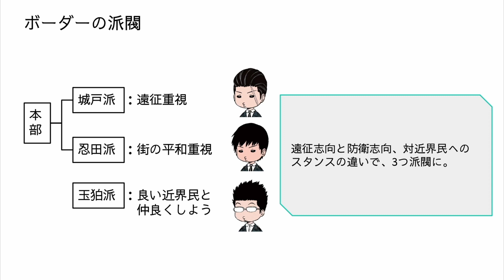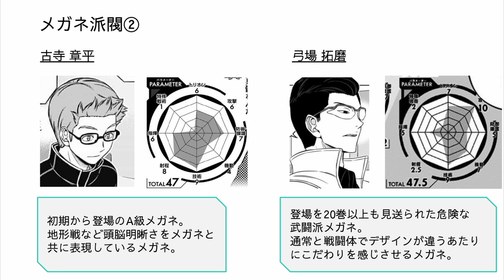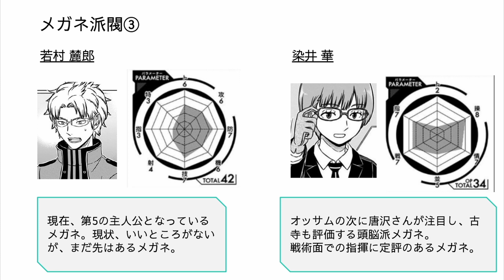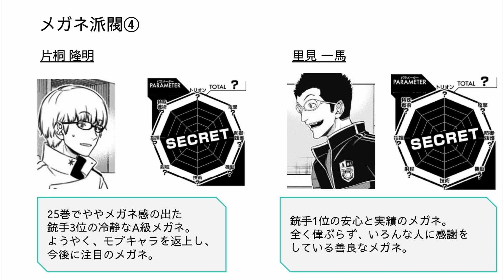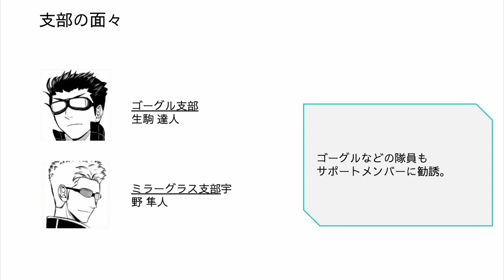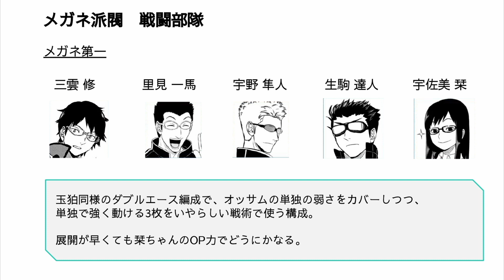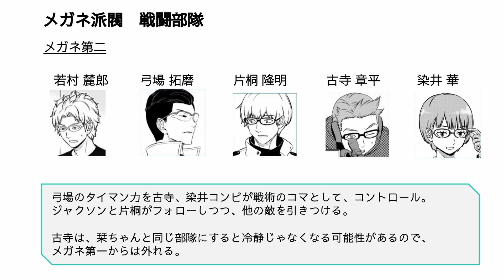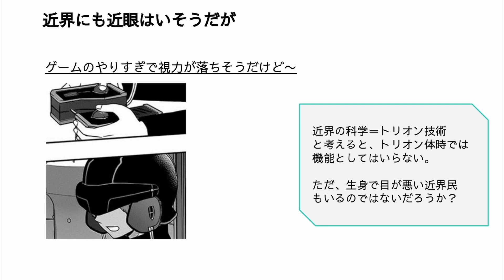【新派閥!?】ボーダー・メガネ派閥の構成を考える｜ワールドトリガー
宇佐美栞を中心にボーダーに在籍しているメガネの隊員。そんなメガネたちが新たな派閥を形成したら、どのような構成になるのか？について考えて行きたいと思います。

  0:00〜 はじめに〜メガネ派閥について
  6:48〜 ゴーグル支部
  8:28​〜 メガネ派閥　戦闘部隊
10:48​​〜 おまけ：異世界メガネ

・ガンナー・シューターを相撲風の番付にしてみる企画｜ワートリポジション別番付

引用
・原作、BBF

使用楽曲（作曲：MAKOOTO）
・日常のひととき
・グランマの素敵なおくりもの
・P.L.A.Y.